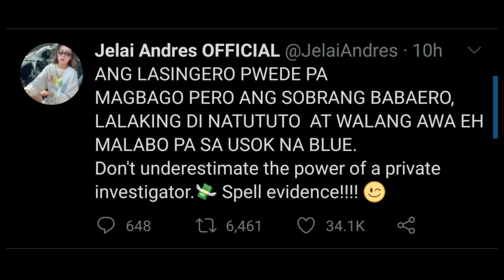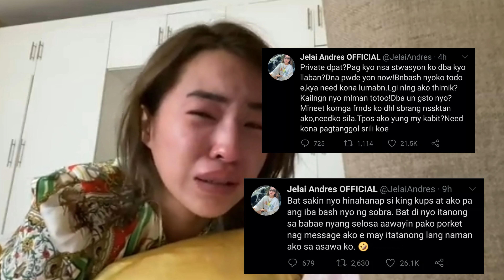KING BADGER MAY BABAE NA NAMAN? | JELAI ANDRES NAGLABAS NG SAMA NG LOOB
# SA PANGALAWANG PAGKAKATAON MULI NA NAMANG GUMAWA NG INGAY SA SOCIAL MEDIA ANG MAG PARTNER AT SOCIAL MEDIA INFLUENCER NA SILA KING BADGER AT JELAI ANDRES, PATUNGKOL UMANO SA PANIBAGONG BABAE NI KING BADGER.

HALINAT PANOORIN NATIN MGA KAPISNGI AND BUONG DETALYE SA VIDEO NA ITO.